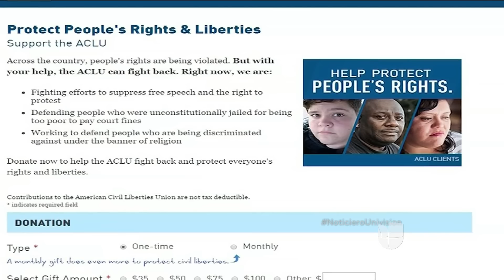ACLU recibe donación de 24,000,000 de dólares tras suspensión de ingreso de musulmanes a EEUU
La Unión Estadounidense por las Libertades Civiles, organización sin fines de lucro, comunicó que el hecho se dio después de que Donald Trump firmó la orden ejecutiva que prohíbe la entrada al país de ciudadanos de Irak, Irán, Siria, Sudán, Yemen, Libia y Somalia.